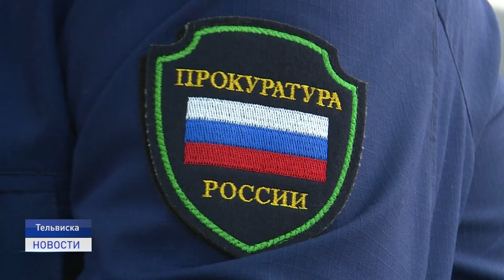Слышать граждан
Жители Тельвиски озвучили наболевшие вопросы прокурору. В первой столице Ненецкого округа сегодня работала мобильная выездная приемная региональной  прокуратуры.